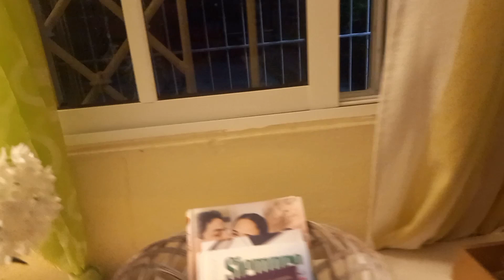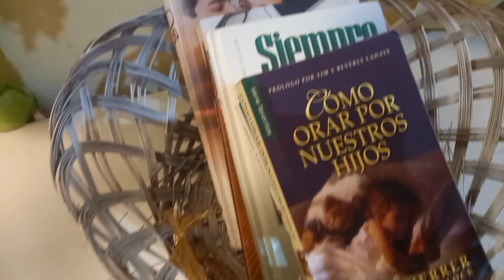Cambie de posición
Hola mi gente linda por que les dejoneste vido espero sea de su agrado por aquí les dejo algunas cocinas que estuve realizando @sandyyferchovlogs1673